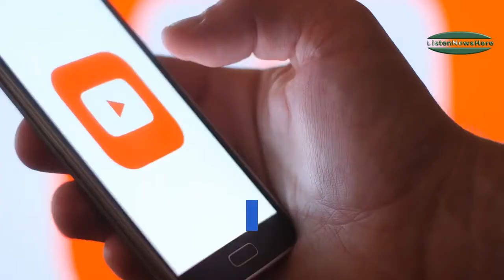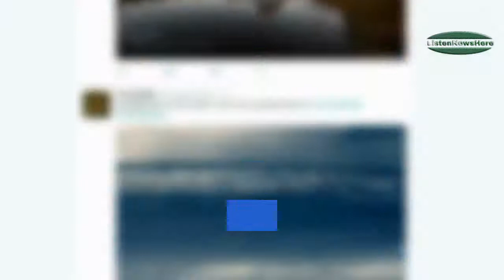Ford partners with 3M, GE Healthcare to make respirators, ventilators to fight coronavirus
Ford Motor Company announced Tuesday that it will join the effort to "speed production" of respirators to help fight the coronavirus pandemic.

The Dearborn, Michigan-based automaker said in a statement that it's collaborating with 3M to manufacture "Powered Air-Purifying Respirators." The two are working on a "new design leveraging parts from both companies," according to Ford.

FDA approves new coronavirus test that can have 'results within hours' instead of days

The Food and Drug Administration (FDA) issued emergency authorization Saturday for a novel coronavirus (COVID-19) test kit made by Cepheid Inc. that can yield results in a matter of hours instead of days.

The new tool is called the "Cepheid Xpert Xpress SARS-CoV-2 test" and will be made available to the public by the end of the month.

Dow sheds another 3% after coronavirus stimulus bill fails in Senate for a second time

Stocks fell sharply on Monday as U.S. lawmakers failed to push through massive fiscal stimulus to curtail the economic blow from the coronavirus. Talks are ongoing, but investors believe the longer Washington waits, the greater the damage to the economy.

The Dow Jones Industrial Average closed 582.05 points lower, or down 3.1%, at 18,591.93, its lowest closing level since November 2016. The S&P 500 slid 2.9% to 2,237.40. The Nasdaq Composite was down just 0.3% at 6,860.67 as investors began making small bets on technology stocks.

The Fed is going to buy ETFs. What does it mean?

The Federal Reserve on Monday announced a fresh round of stimulus designed to calm markets and buffer the hit to the economy from the coronavirus pandemic. Among other steps, the Fed said it would buy exchange-traded funds that track the corporate bond market, a first for the U.S. central bank.

“This will provide much-needed liquidity to the bond market and to ETFs,” said Todd Rosenbluth, head of ETF and mutual fund research at CFRA.

GM picks 2 suppliers, considers building ventilators at Indiana plant

General Motors is considering the feasibility of building ventilators at the automaker's components plant in Kokomo, Indiana.

The automaker also has tapped two auto suppliers to make parts needed for the production of the critical care ventilators.

GM announced Friday it was partnering with medical device company Ventec Life Systems to speed up production of ventilators as coronavirus proliferates across the nation.

Dollar General, Papa John's, other businesses announce plans to hire thousands of workers

While businesses across the nation are temporarily suspending services in accord with local directives and advice from the CDC, a few companies are seeing an uptick in customer demand.

Businesses that are benefiting from certain repercussions associated with the pandemic include restaurants that specialize in take-out and delivery services and certain grocery stores.

For example, on Monday Papa John's announced plans to hire 20,000 new employees. And last week, Domino's announced that it will recruit 10,000 new employees.